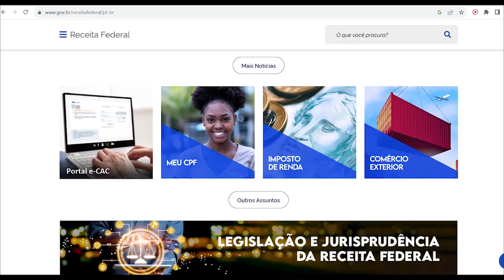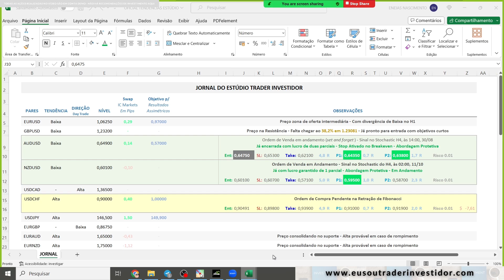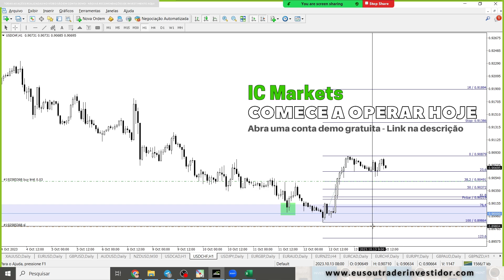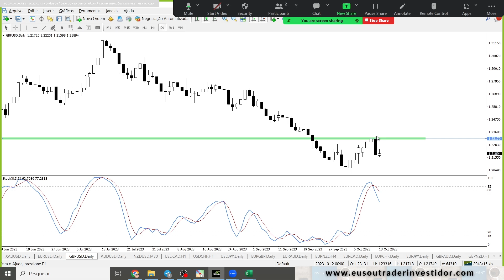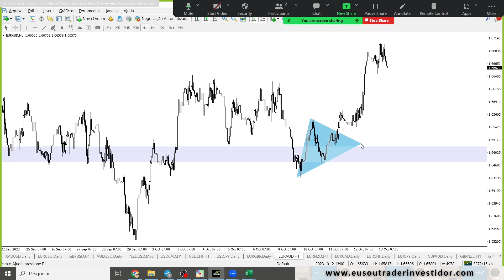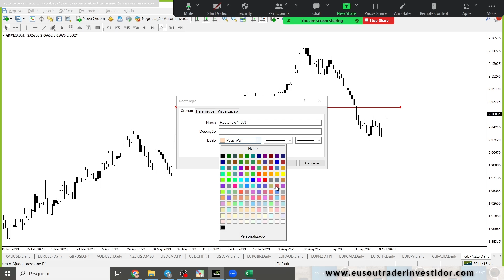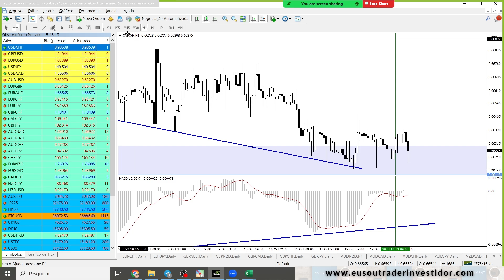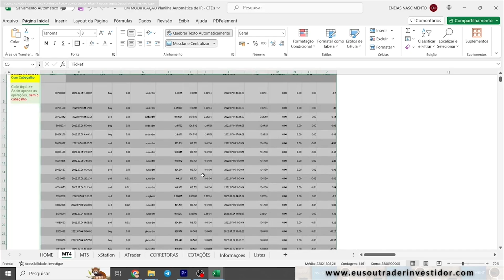Análise Completa Liberada - Forex - Ouro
Análise Forex, Análise do XAUUSD. Análise EURUSD. Forex. Pouco tempo pra operar. Análise Objetiva. Setup Simples. Qual o melhor horário pra operar. Estratégia Simples pra quem não tem muito tempo pra operar. Sinal de Price Action. Trade AO VIVO

 ❗ ATENÇÃO ❗
▶️ Se preciso, pode copiar e colar os links no navegador ◀️

Enéias Nascimento
Trader Investidor